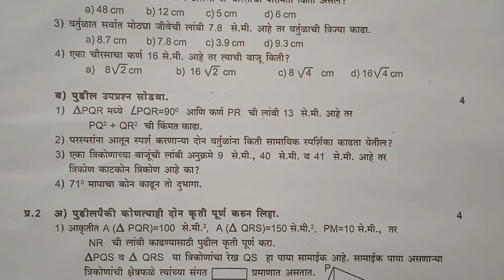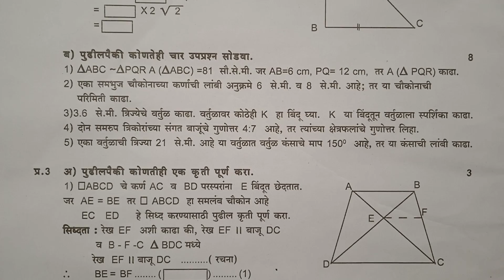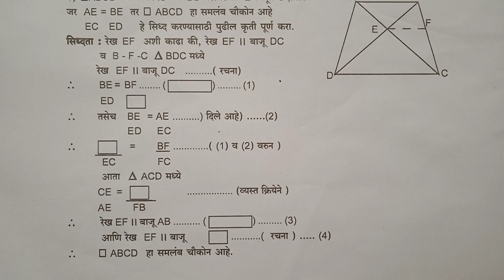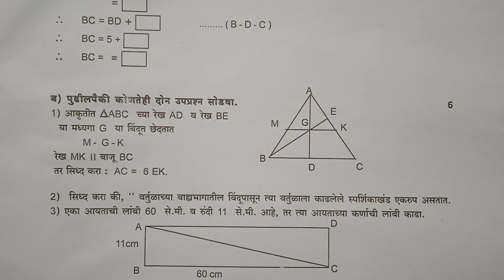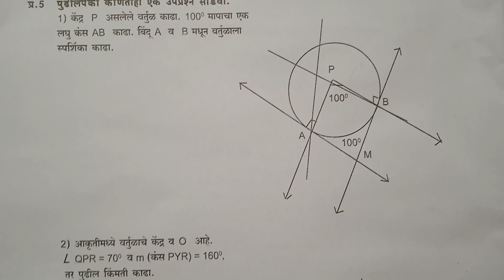इयत्ता दहावी गणित2 | भूमिती | प्रथम सत्र परीक्षा प्रश्नपत्रिका | Std 10th Geometry | Mathematics2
इयत्ता दहावी गणित2#प्रथम सत्र परीक्षा2022 प्रश्नपत्रिका std 10th mathematics2#ganit2 geometry pratham satra pariksha2022question paper#first term examination#सहामाही परीक्षाJyotsna Pawar#by Tawar madam#तवर मॅडम#